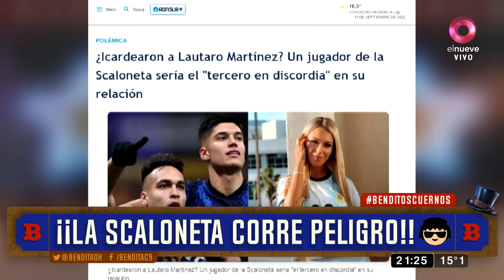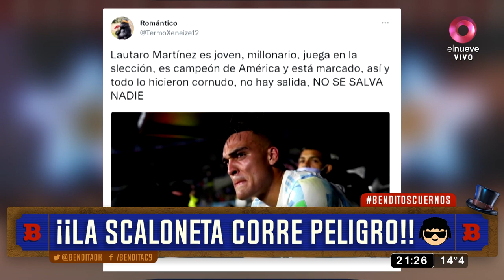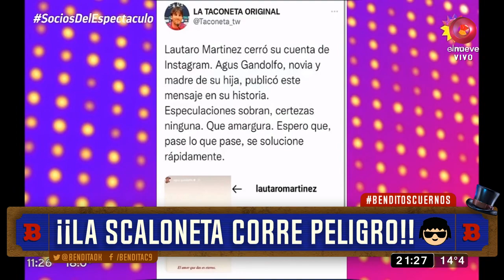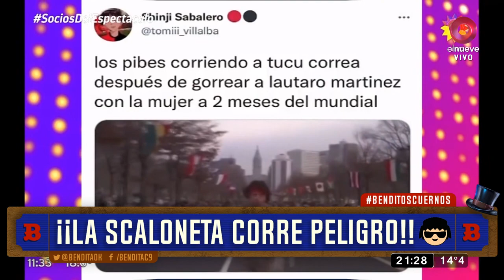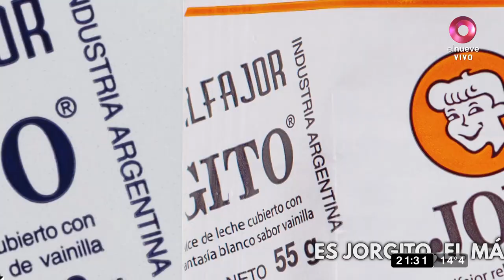¡¿Lo gorrearon a Lautaro Martínez?!: el conflicto con el Tucu Correa y Agustina Gandolfo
En las últimas horas, trascendieron rumores de que Lautaro Martínez estaría en un conflicto con su novia y madre de su hijo, Agustina Gandolfo, en el que estaría involucrado Joaquín “Tucu” Correa

Según explicaron en Socios del Espectáculo, "El Toro", que cerró su Instagram por varias horas, habría sido engañado por su novia, quien tuvo una relación en el pasado con El "Tucu". Ahora, los compañeros de Inter de Milán y de la Selección Argentina estarían en el ojo de la tormenta y en un supuesto triángulo amoroso. ¿Lo icardearon a Lautaro?!